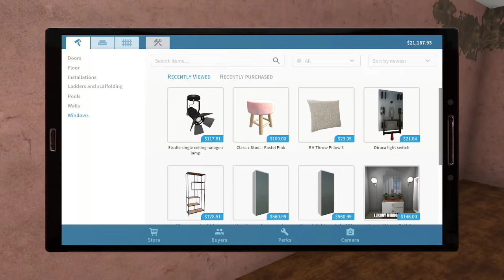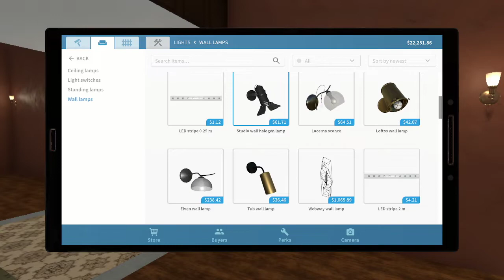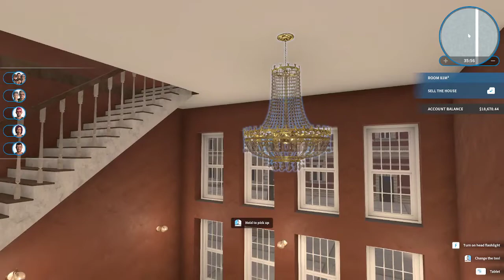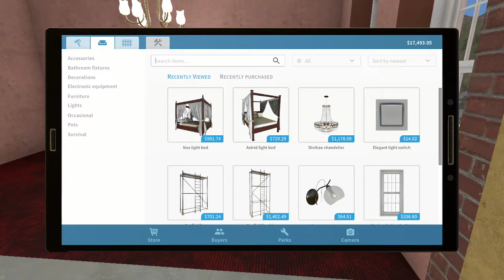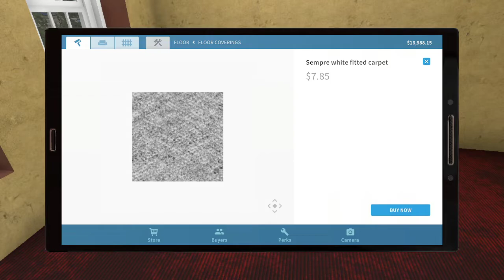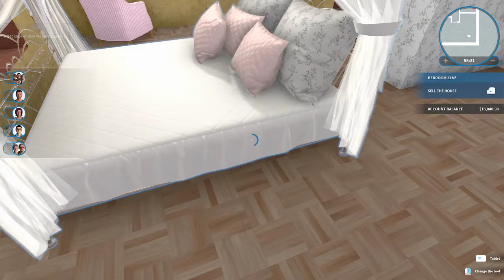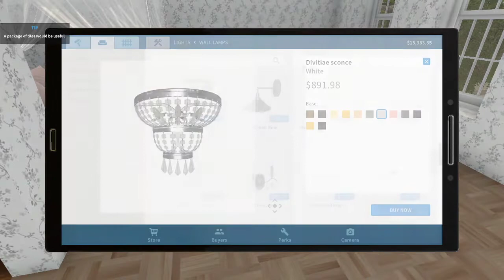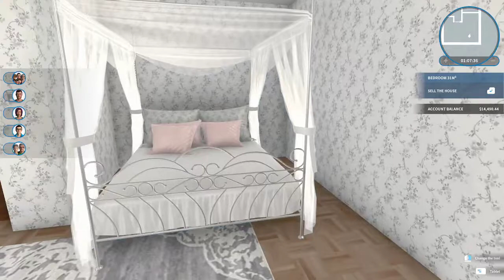House Flipper Luxury DLC New Playthrough Pt 135 - The Townhouse Hostel Flip - Bedroom Pt 1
In this stream I started flipping the Townhouse Hostel (it was the closed music school when it was a job) and started on the master bedroom.